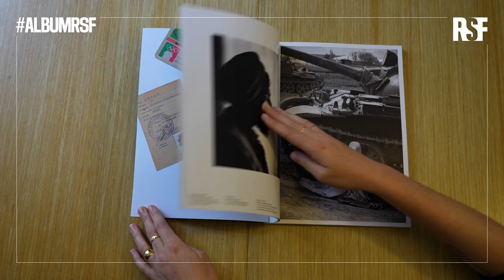AlbumRSF : Abbas - 100 photos pour la liberté de la presse.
La collection L’Album RSF pour la liberté de la presse met à l’honneur les plus grands photographes du XXe siècle. Après Robert Capa, Don McCullin ou encore Raymond Depardon, c’est à Abbas (1944–2018), photographe iranien qui disait « écrire avec la lumière », que nous rendons hommage. Sur le terrain en Iran, en Afrique du Sud, au Biafra, en Irlande du Nord, ou encore en Afghanistan, celui qui voulait ordonner le chaos en images a aussi témoigné pendant plusieurs décennies de la relation de l’Homme avec le divin. Sa disparition en 2018 a laissé le monde de la photographie orphelin de l’un de ses plus grands conteurs. Pour la première fois, ses images en noir et blanc sont rassemblées dans un album unique.

« C’était l’une de ses aspirations, et il est triste que nous ne la réalisions que trop tard. Un projet vieux de dix ans, dont nous avions reparlé peu de temps avant sa disparition en 2018. Il était arrivé dans un café de la place du Palais-Royal à Paris avec un portfolio complet, comme si le temps pressait, comme s’il fallait publier dans l’évidence et dans l’urgence. De notre côté, nous étions convaincus que nous avions le temps. Compter sur le temps est une erreur terrible, et qui se paie comptant. Abbas n’est plus, et si c’est un livre de lui, c’est un livre sans lui. » — Christophe Deloire, secrétaire général de Reporters sans frontières

Iranien émigré en Algérie puis en France, Abbas débute sa carrière à la fin des années 1960 en couvrant les conflits politiques et sociaux. À Téhéran en 1978 quand s’amorce le mouvement révolutionnaire, il couvre aussi bien les manifestations pour et contre le pouvoir autocratique du Shah. Durablement indigné du dévoiement de la révolution iranienne par l’extrémisme religieux, Abbas s’attachera, jusqu’à la fin de sa vie, à documenter les relations complexes des Hommes avec la spiritualité et les dieux. Dans les monothéismes d’abord, mais aussi chez les animistes, les chamanes ou les adeptes du culte vaudou en Haïti. Disparu en 2018 à 74 ans, Abbas, Iranien photographe du monde, a toute sa vie gardé l’oeil et l’esprit grands ouverts.

« Cet album est un hommage à un grand photographe humaniste, à un homme libre. » — Pierre Haski, président de Reporters sans frontières, proche d’Abbas depuis leur recontre en Afrique du Sud en 1978.

Avec les contributions inédites de : Ian Berry, photographe, ami d’Abbas depuis leur couverture du Viêt Nam ; Shirin Ebadi, prix Nobel de la paix (2003) ; Hamish Crooks, fils d’Abbas ; Melisa Teo, photographe et épouse d’Abbas et un avant-propos de Pierre Haski, journaliste et président de Reporters sans frontières.